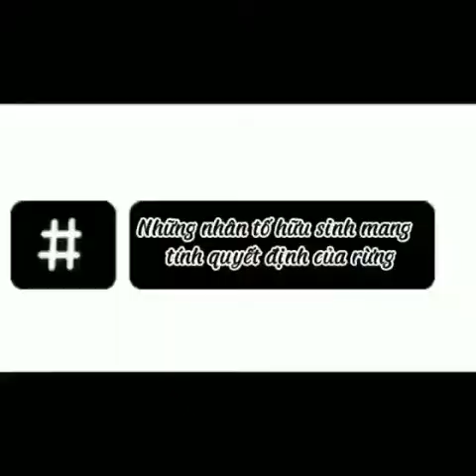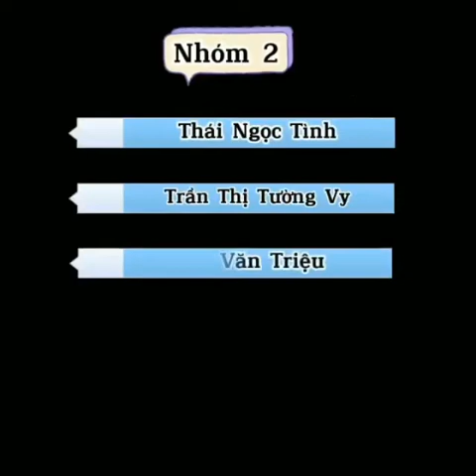Hê Sinh Thái Rừng Tràm Nhóm 2 THCS Tân Tuyến ( Hoạt động trải nghiệm)